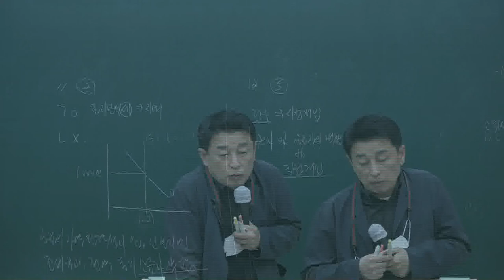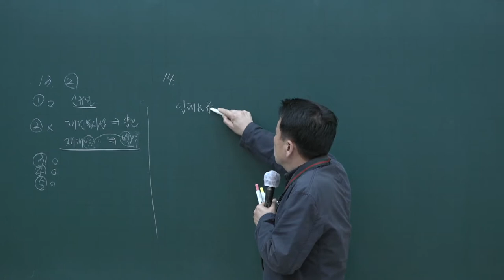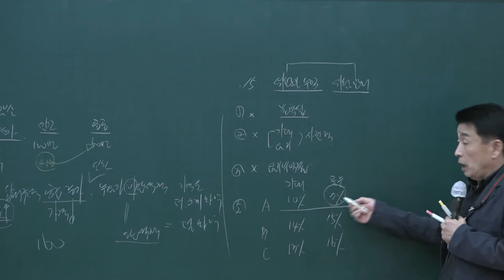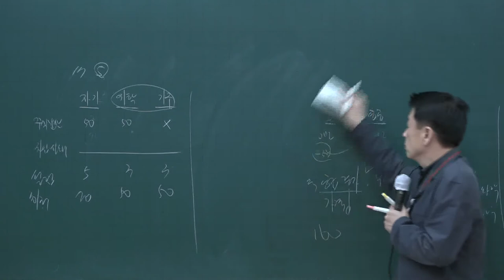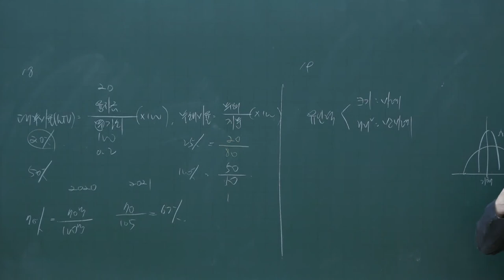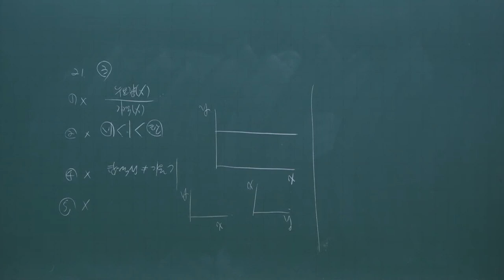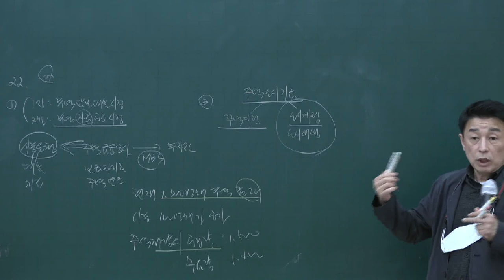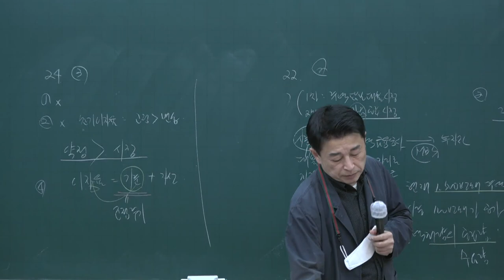[공전무] 2020년 공인중개사 부동산학개론 동형모의고사과정 9-11